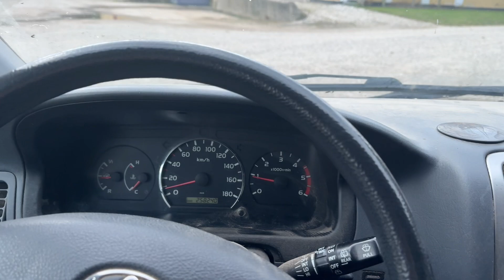Køb Varebil Toyota Hiace 2,5 D-4d Van Lang model på Klaravik